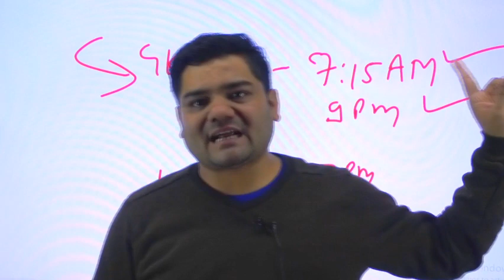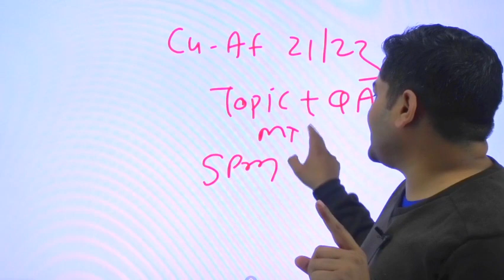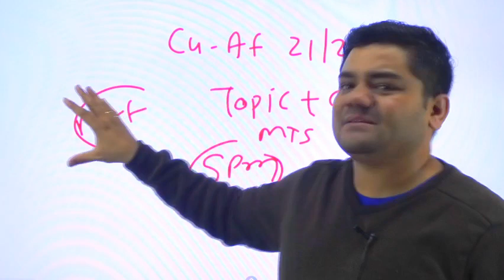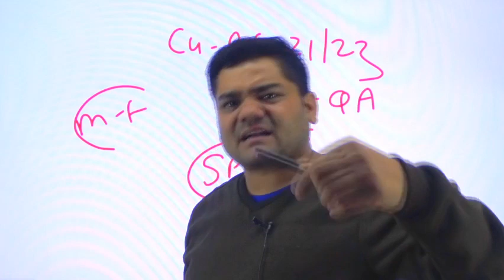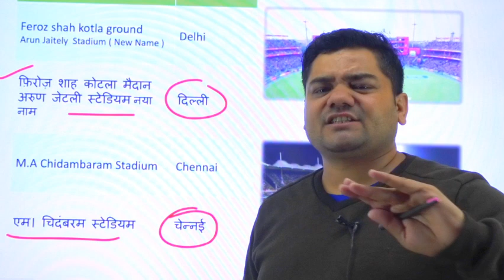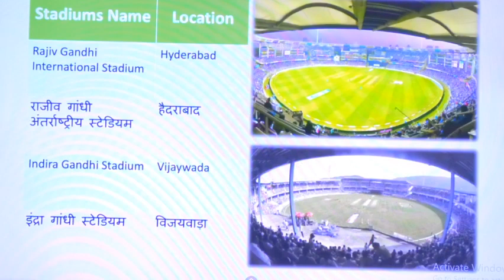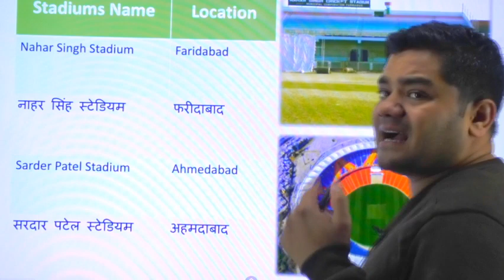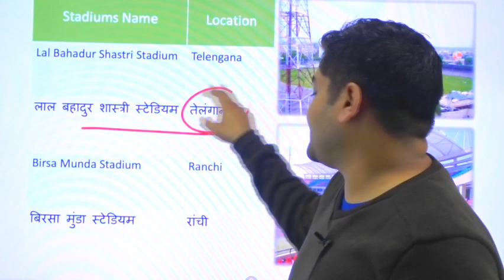Important Stadium GK Tricks by Sandeep Sir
👉 Playlist Link:-
👉 SSC MTS GK:- shorturl.at/ntQY5
👉 SSC MTS ENGLISH:- shorturl.at/cegvJ
👉 SSC MTS REASONING:- shorturl.at/dJQV7
👉 SSC MTS MATHS:- shorturl.at/BNZ26

👉 7:15 AM GK Tricks By Sandeep Sir
👉 9:00 AM VOCAB SHOW BY SANJEEV SIR
🚀SSC MTS 2023
👉 5:00 PM SSC MTS GK BY SANDEEP SIR
👉 6:00 PM SSC MTS REASONING BY HITESH SIR
👉 7:00 PM SSC MTS ENGLISH BY SANJEEV SIR
👉 8:00 PM SSC MTS MATHS BY SAJJAN SIR

Features:-
1. Daily Live classes
2. Daily Practice Quiz
3. Pdf Notes
4. Exam-Wise Live Tests
5. Online Test Series and much more.